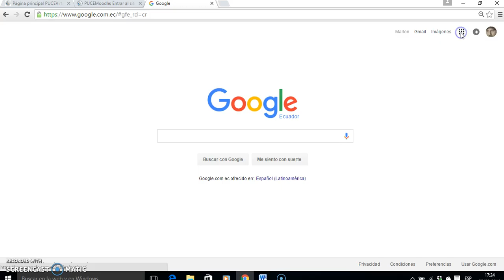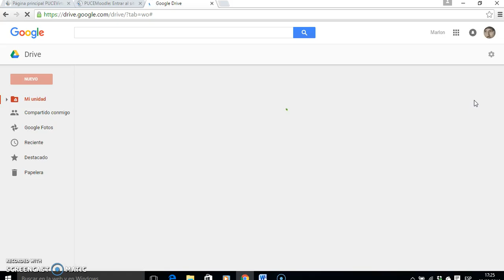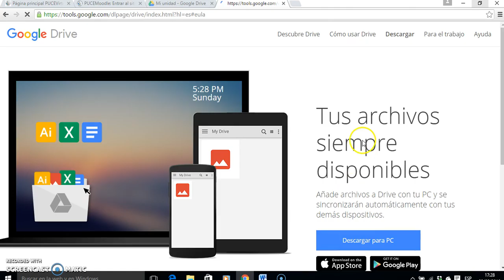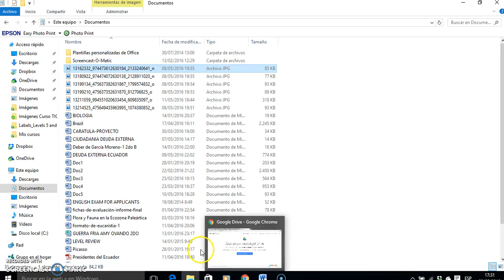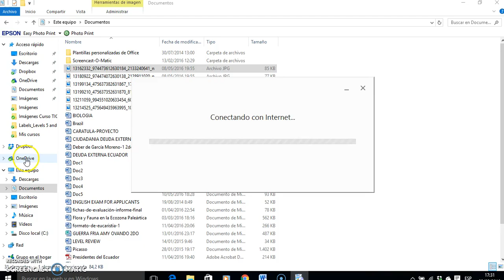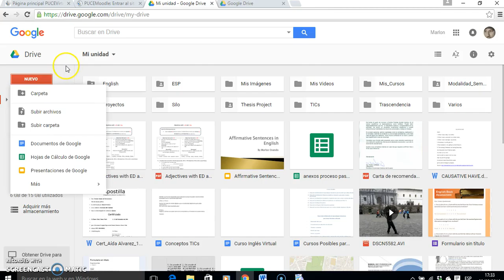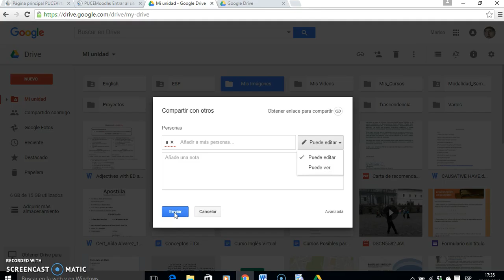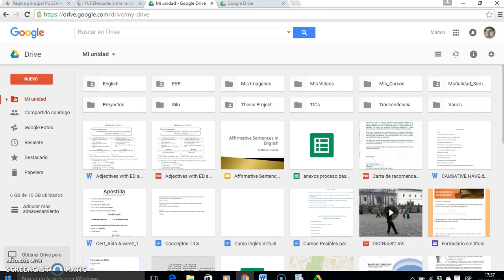Almacenar en Google Drive y compartir